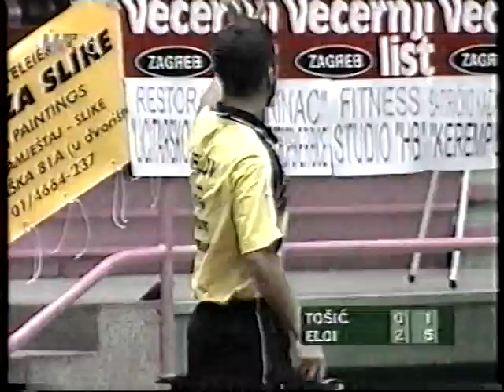VEČERNJI LIST vs. CAEN (2 od 10)